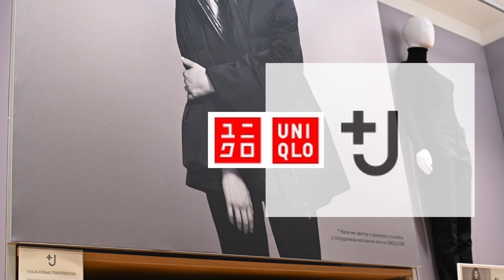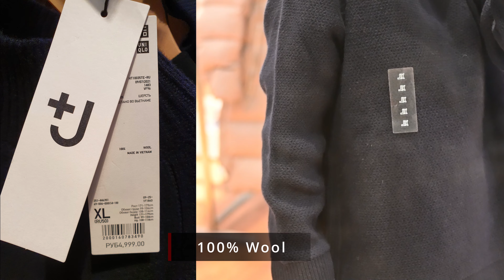Uniqlo J+ JIL SANDER Шопинг Влог ОСЕНЬ-ЗИМА 2021/22 Part 1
Uniqlo J+ JIL SANDER Шопинг Влог ОСЕНЬ-ЗИМА 2021/22 | Часть1
      Всем привет! Сегодня выходит первая часть из шопинг влога Юникло +J JIL SANDER Джил Сандер коллекции ОСЕНЬ-ЗИМА 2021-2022. Из этого влога я приобрела себе спортивный костюм серо-оливкового цвета в размере Л, и синий шерстяной джемпер в размере XL (мне понравилось как на мне сидит именно XL). Нитка у свитера довольно плотная, и он показался мне тёплым.
     Все вещи сделаны на отлично.
     Очень надеюсь, что видео было для Вас полезным и приятным 🌹

Мои параметры: рост 173, ОГ 93, ОТ 78, ОБ 96. Обычно в Юникло мне подходят вещи размера L.

1all-the-time-nm
ian-post-can-t-stop-won-t-stop
Kylo - Tell You
Anywhen You Say - Cheel
Всем привет!

Так вышло, что я люблю ходить по магазинам, и ничего не могу с собой поделать 💖. И при этом, относительно мало и редко совершаю покупки.
Если Вы тоже любите разные магазины, то давайте дружить.

Будем ходить и смотреть Zara, Zara Home, Massimo Dutti, H&M, H&M Home, Uniqlo, UTERQUE, Oysho, MANGO, COS, ARKET, United colors of benetton, и другие. Также я планирую обозревать новинки IKEA и лимитированные коллекции и коллаборации.

Если у вас возникли пожелания, рекомендации или советы, относительно новых или старых видео на моем канале, то, пожалуйста, пишите в комментариях.
У меня их почти нет 🙈

Пожалуйста поддержите мой канал лайком и подпиской, я буду стараться делать каждое видео полезным и лучшим предыдущего.
Спасибо 💖
Ciao ciao

 ユニクロ